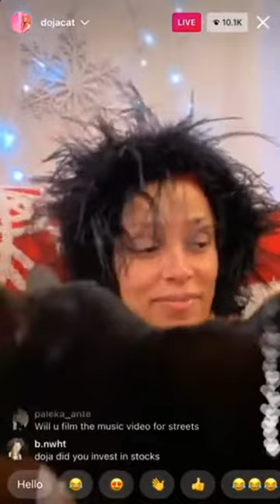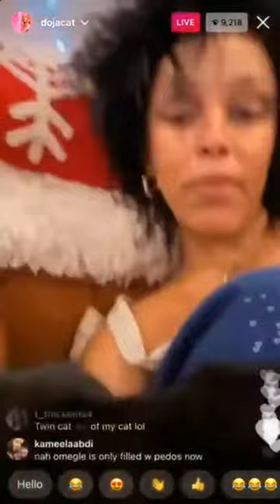Doja Cat Said She's So Lazy Her Xmas Tree Is Still Up